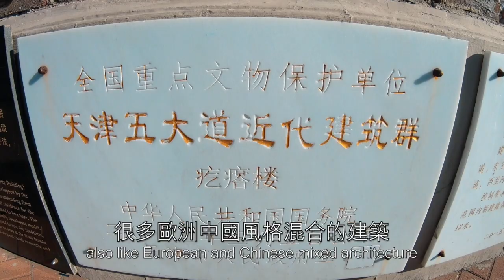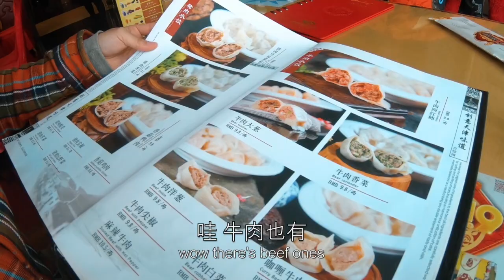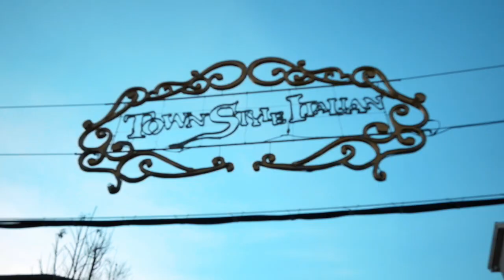VLOG34 天津最好的一天 Good day in Tianjin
天津玩了這麼多天這一天最完美，從吃、到逛街、到拍照，一切行程滿足所有。特別推薦古樓這個地方，餐廳百餃園也真的是太好吃了（真的有一百種餃子），旁邊的古玩街也賣很多中國古董，無論是老外或老中，如果跑天津真心覺得值得去。
Out of the many days spent in Tianjin, this was the best.  No matter we're talking food, shopping, or taking simple photography, all the things this day gave us spot on satisfaction, especially the Gu Lou area, where there is an ancient Chinese trading market with all kinds of fun stuff and Baijiaoyuan offers the best dumplings I've ever been to in China.  Hope this video helps anyone going to Tianjin for a day trip to achieve a better understanding of what to do.

Last but not least…最後呢

我們時常在發想新的想法和主題讓我們的頻道變得更有趣更完整，如果你有更好的idea~記得在下面留言跟我們說喔!